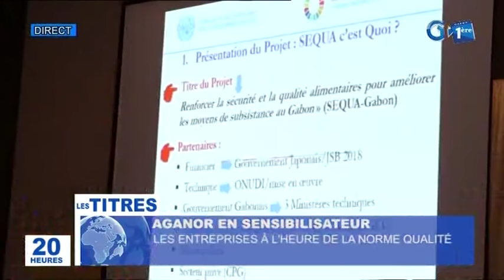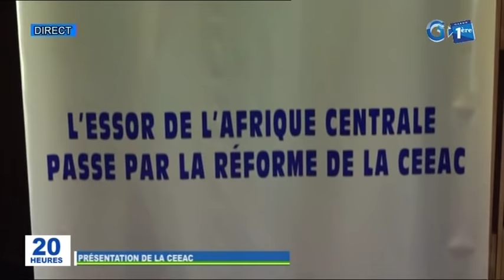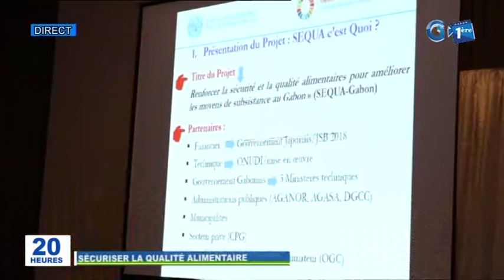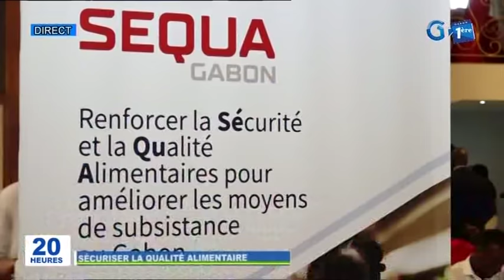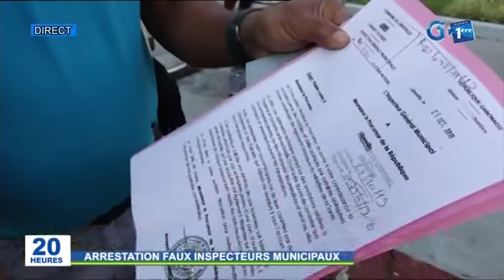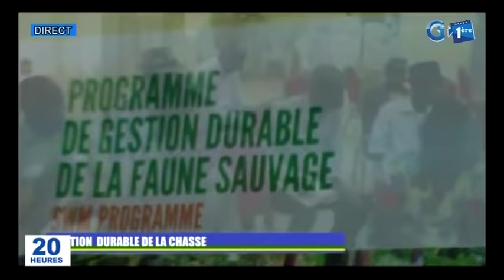Journal télévisé de 20h de Gabon 1ère du 16 décembre 2019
La principale édition d’information de la télévision publique gabonaise du 16 décembre 2019. Edition présentée par Mireille Dirat.